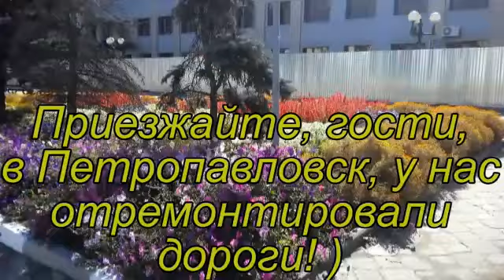Петропавловск,привокзальная площадь. Мне нравится, а вам?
Наши группы:
Предложите свою новость в виде темы в наших группах или
Приветствуется видео с регистраторов, случайная съемка, все необычное, чего не увидишь в повседневной жизни
Для тех у кого есть канал на ютюбе.

Проект Петропавловск 💖 [Северный Казахстан] хэштэг